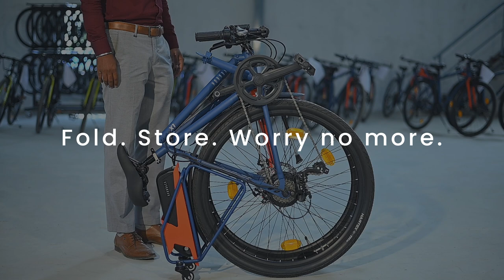How to fold your Hornback X1